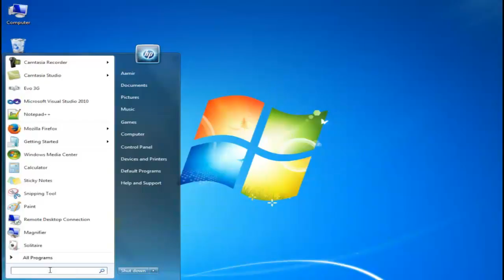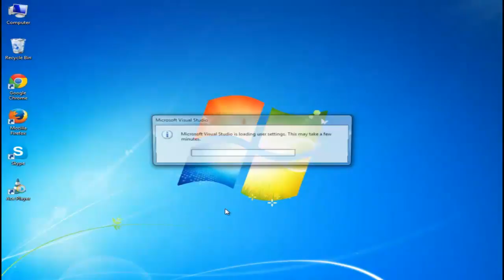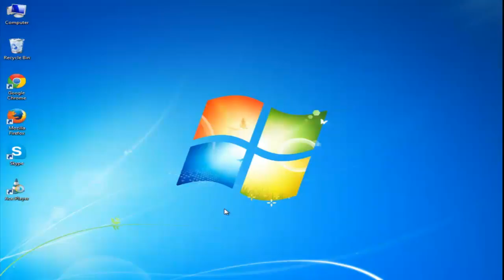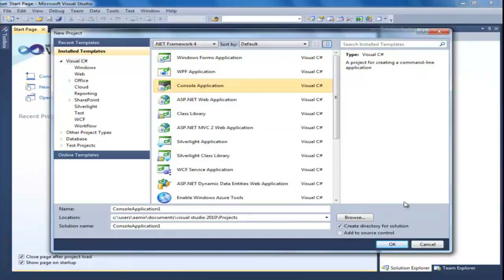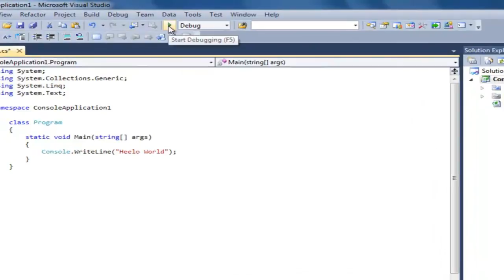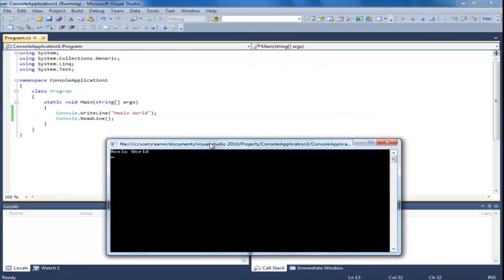02 of 250 c sharp training Printing Hello Wrold tutorial in hindin and urdu